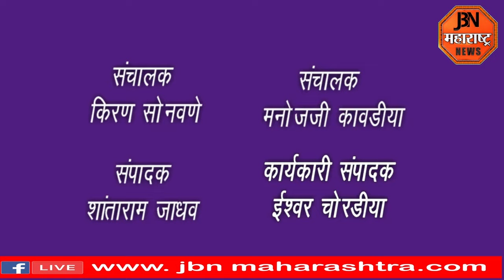विवेक सोनवणे यांचा 2023 च्या केंद्रीय लोकसेवा आयोगाच्या परीक्षेत देशात 126 तर राज्यात पाचवा क्रमांक